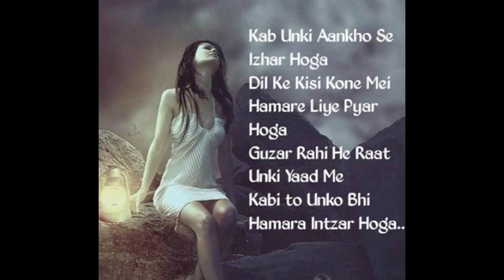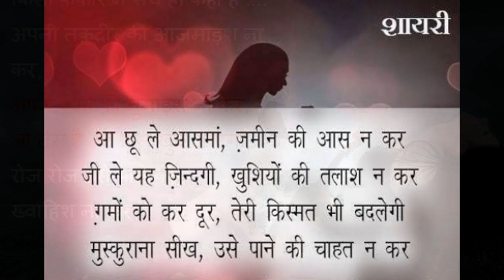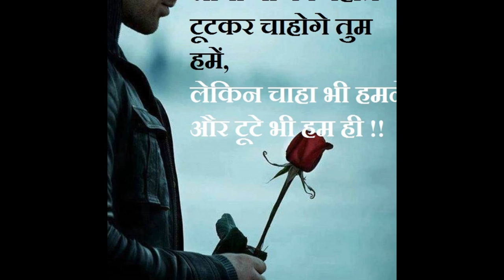Dil Ko Rula Dene Wali Shayari